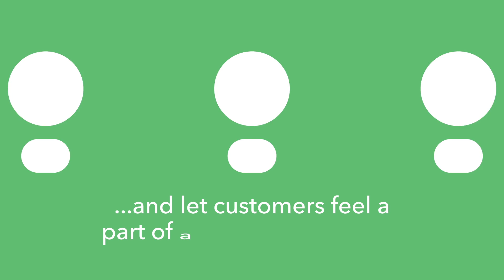5 Ways to Boost Revenue for Your Small Business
Is your small business looking to increase its profits? Boosting revenue can help combat slower months and help you better manage cash flow.

Accessing small business funding shouldn't be complicated or time-consuming, so Kabbage developed a simple way to access up to $250,000 in minutes. Kabbage looks at your business performance — not just a credit score — to quickly let you know how much funding you can access. To learn more about Kabbage visit our